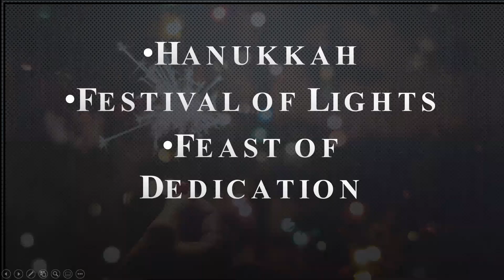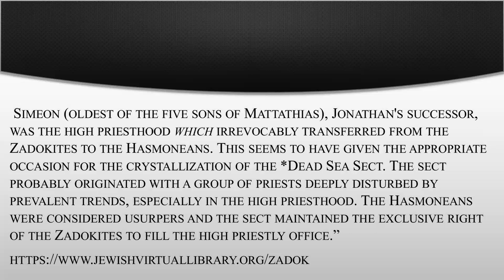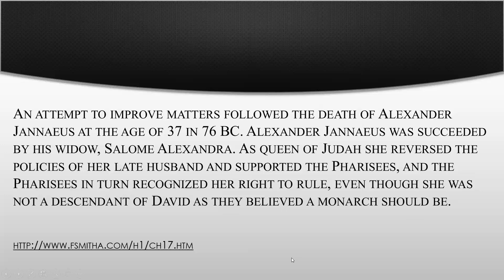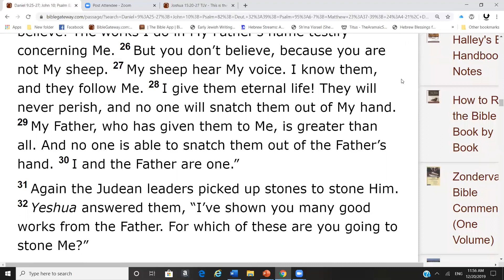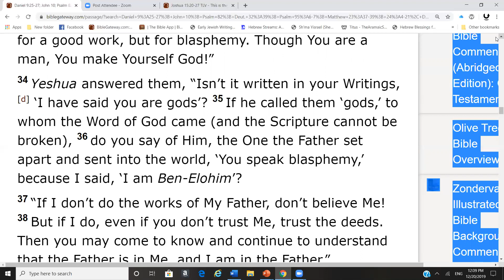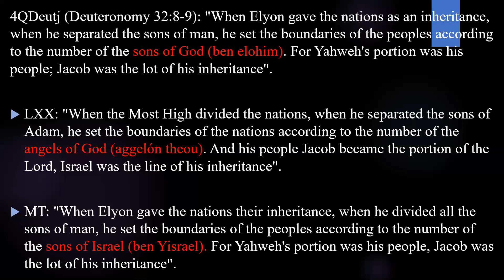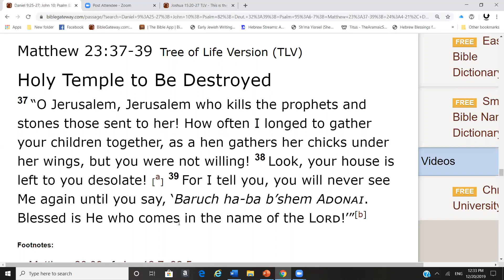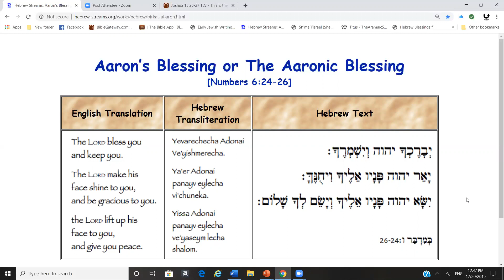Part 3: Hanukkah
The History leading up the the Hanukkah of Yeshua's time.
Yochanan/John 10 and the message Yeshua gives at the time of Hanukkah.
The proof many people in Yisrael of the first century were waiting for a divine Mashiach.